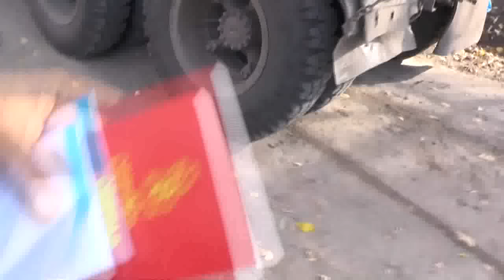Привоз песка на дорогу. Затем будет укладываться щебенка. Сибирская деревня